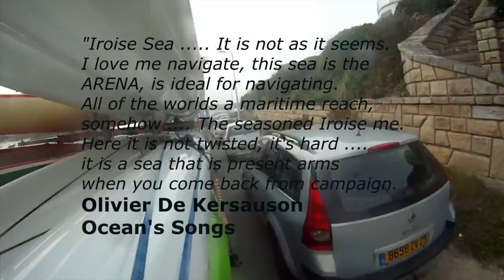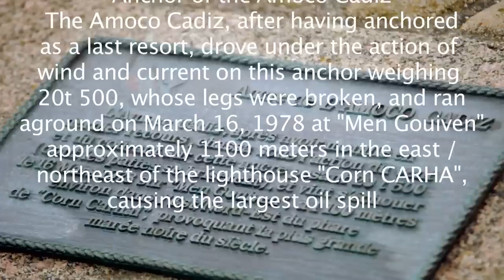Breizh Ocean Racing Portsall 2011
Part of the European series, the breizh ocean racing, surfski race has been running in top end of britanny, with great condition, average for september at this spot, 1.5m swell, set over 2m, 15-20 knots, on day race 2 runs of 50mn each, great day !!, 2 go pro inboard, one with Joep Van Bakel winner of this race.
Soundtrack:
Constance That road Tot ou tard 2011
Kanka   Zokia-One Dub  Hammerbass 2011
Bot'ox Theme from mineur 27  I'm a cliche 2011
La Roux Colourless color Universal Music 2009
Wax Taylors Sit and Listen  Atmospherique 2009